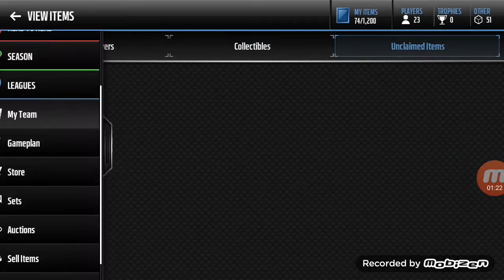NEW ROOKIES PLUS 97 MOORE! PACKS TOO!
Plus if you guys want to see more streams comment it down below!